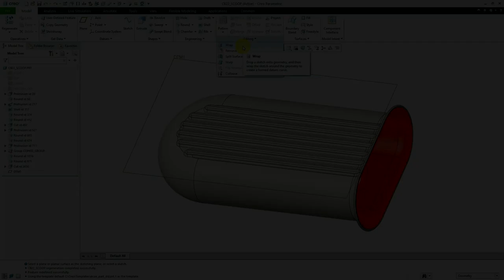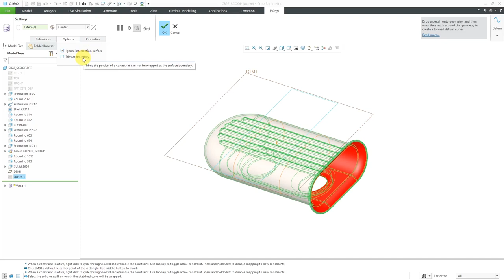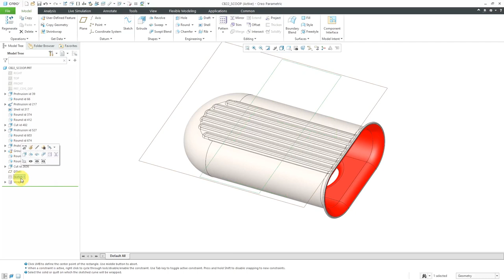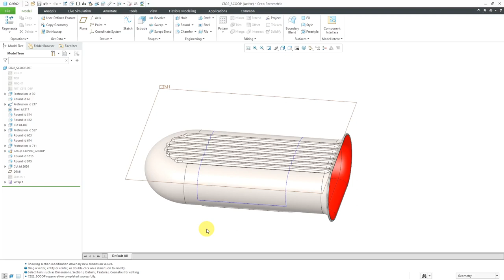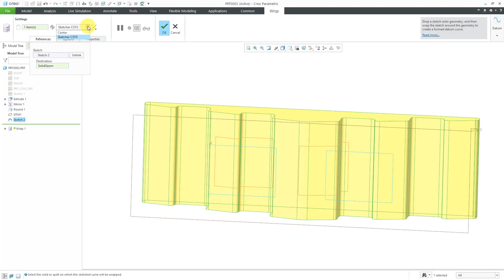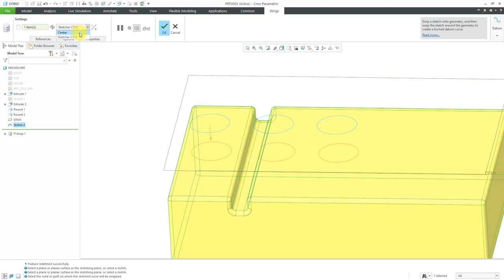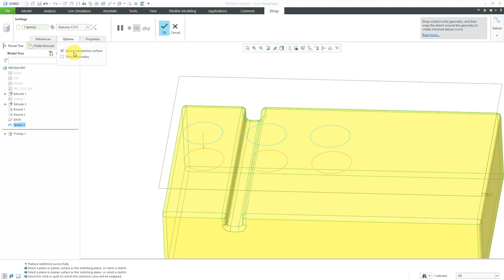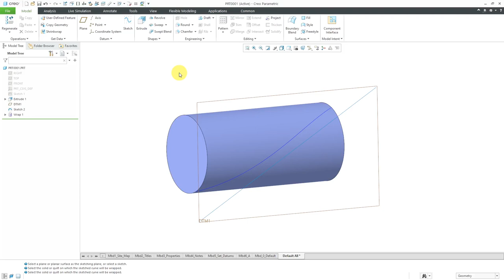Creo Parametric - Wrap Command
This Creo Parametric tutorial shows how to use the Wrap command to create a new datum curve by smoothing a sketch onto model geometry.

Thanks,
Dave